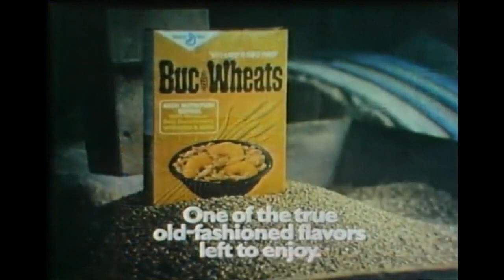Buc-Wheats Cereal Commercial (1973)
"One of the true old-fashioned flavors left to enjoy."
General Mills Buc-Wheats cereal commercial featuring a stone-grinding water mill. Spot aired October 1973.